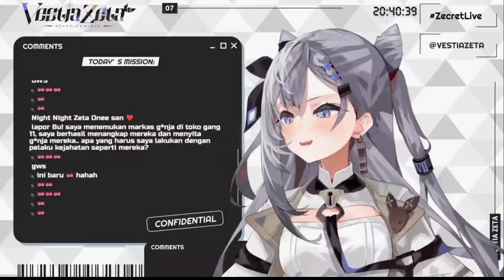Udah Zeta tskr banget ga kuat kita ..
• Outro Credit :
• Kobo gangimari